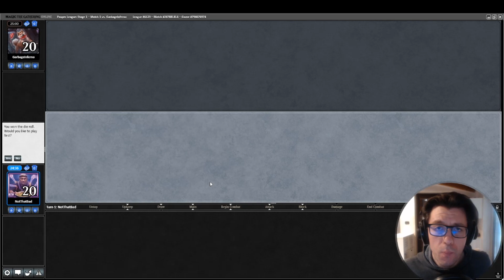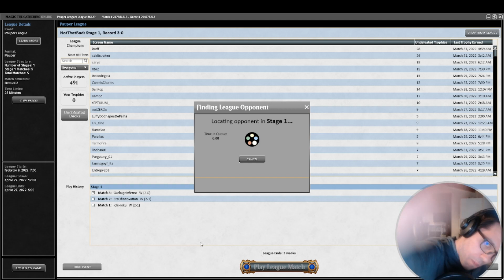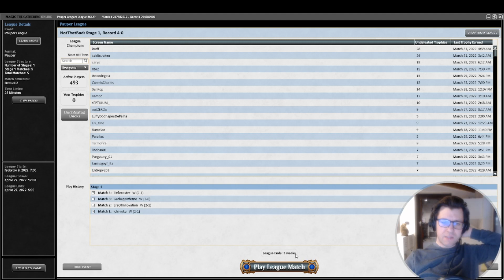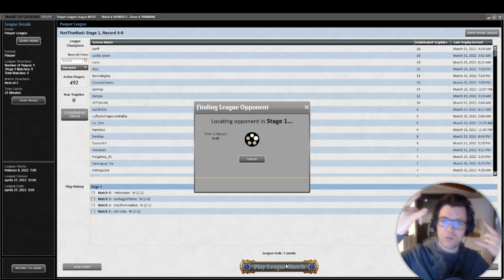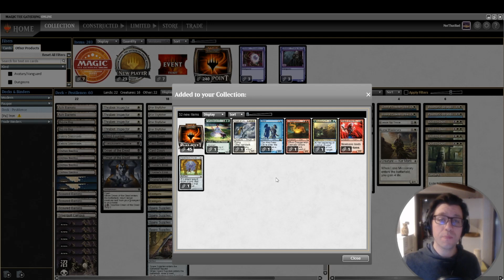Orzhov Pestilence: verso il 5-0 con stile in pauper? | G3-G4&5 | PAUPER GAMEPLAY | MTGO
Che feels tornare a giocare Pauper!

0:10 G3 vs Mono B Aggro
25:06 G4 vs Tireless Tribe
51:13 G5 vs BR Goblin

I miei canali social:

TW: NotThatBad

Tutte le carte che gioco potete comprarle presso Checkpoint a Gallarate, link qui giù ⬇️⬇️⬇️

La decklist:

2 Ash Barrens
2 Aven Riftwatcher
1 Blood Fountain
2 Bojuka Bog
4 Cast Down
3 Castigate
3 Chainer's Edict
1 Executioner's Capsule
3 Guardian of the Guildpact
2 Kabira Crossroads
4 Kor Skyfisher
2 Omen of the Dead
4 Orzhov Basilica
2 Palace Sentinels
3 Pestilence
2 Plains
1 Priest of Ancient Lore
3 Scoured Barrens
1 Silverquill Campus
4 Spare Supplies
1 Suffocating Fumes
6 Swamp
4 Thraben Inspector

2 Circle of Protection: Blue
3 Duress
4 Dust to Dust
1 Leave No Trace
1 Lone Missionary
2 Nihil Spellbomb
2 Prismatic Strands